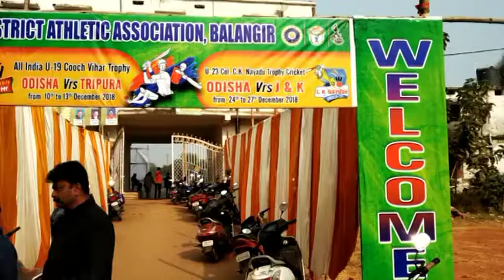Cooch Behar trophy match between Odisha andTripura; at Bolangir,10Dec2018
Cooch Behar trophy match at Bolangir,Between Odisha and Tripura(Under19 cricket tournament)10Dec2018;